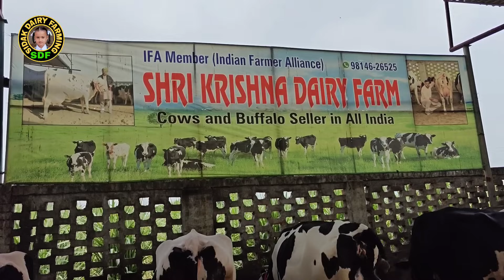Cows For Sale at Shri Krishna dairy farm, ਸ੍ਰੀ ਕ੍ਰਿਸ਼ਨਾ ਡੇਅਰੀ ਫਾਰਮ ਦੀਆਂ ਗਾਵਾਂ ਵਿਕਾਊ